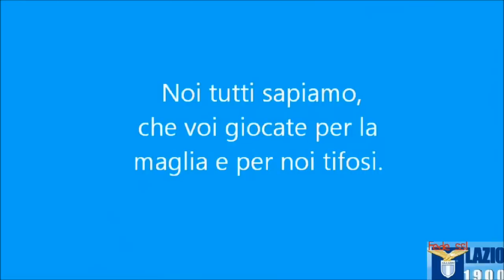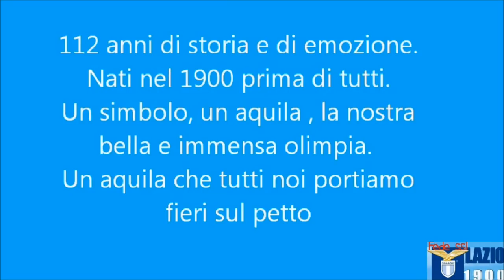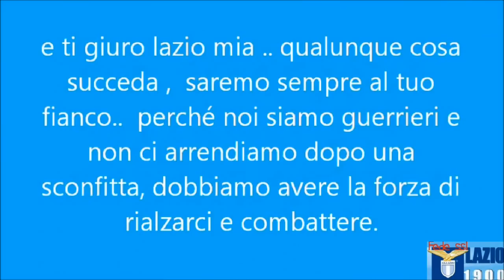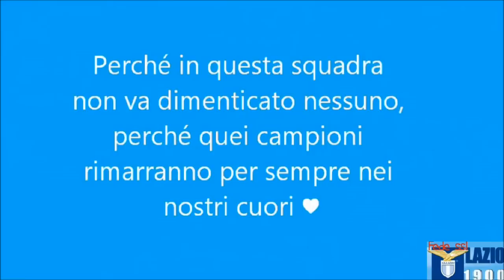Grazie Lazio | S.S. Lazio 1900 | la prima squadra della capitale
S.S lazio 1900 , la prima squadra di Roma , la prima squadra della capitale